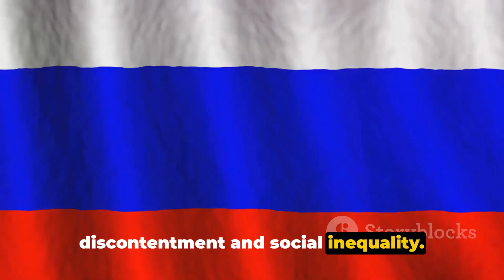Unraveling the Russian Revolution: A Deep Dive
In this thought-provoking video, we delve deep into the captivating history of the Russian Revolution. Join us as we uncover the intricate details of this pivotal event, exploring its causes and the profound impact it had on the world. From the fall of the Romanov dynasty to the rise of communism, we analyze the key players, ideologies, and events that shaped this remarkable chapter in history. Get ready to gain a deeper understanding of one of the most significant revolutions in modern times.

OUTLINE:

00:00:00 The Split of the Russian Social Democratic Labor Party
00:00:34 World War One and Disillusionment
00:01:13 The October Revolution and the Bolshevik Rule
00:01:32 The Russian Civil War and Bolshevik Victory
00:01:52 The Significance of the Russian Revolution